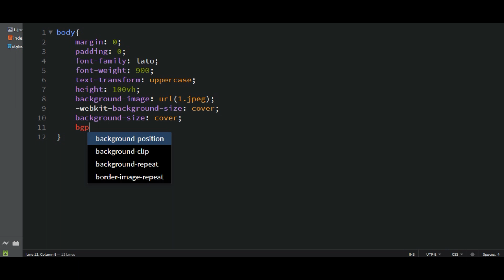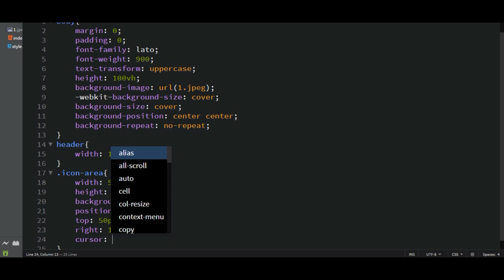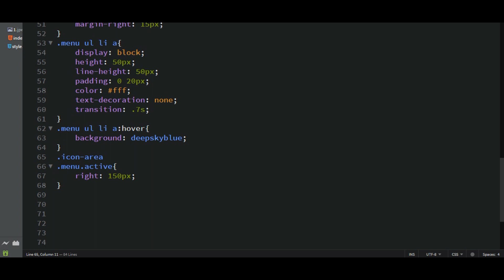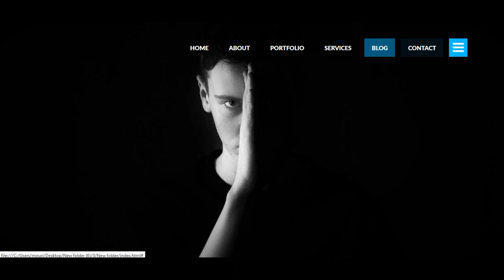Creative Menu using HTML CSS and JavaScript